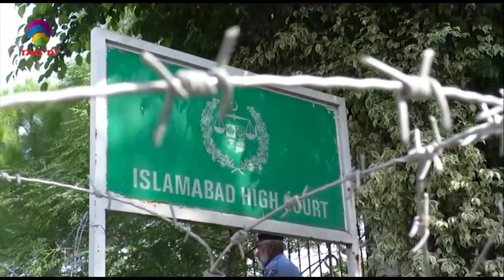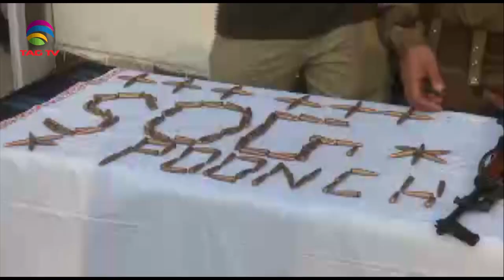South Asia NewsLine, October 04, 2022